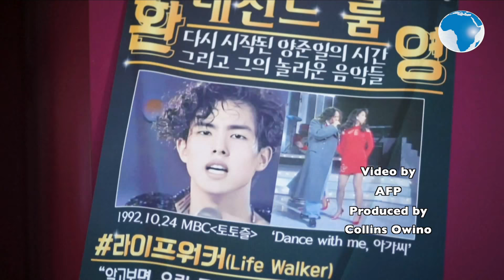K pop idol emerges from decades past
Three decades after his fledgling career foundered amid accusations of 'effeminate' ways, a 50-year-old Korean-American singer is being hailed as a forerunner to today's K-pop megastars following an unlikely resurgence.